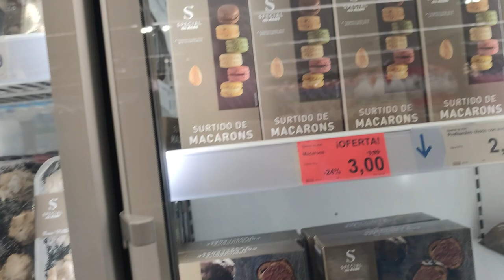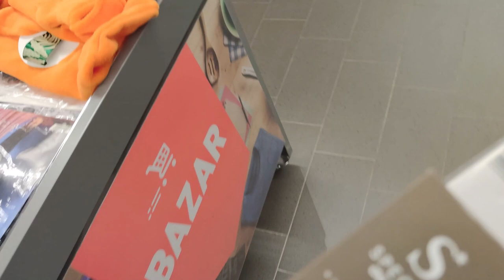Как отапливаемся в ИСПАНИИ🕯 Сплю в ШЕРСТЯНЫХ носках🧦 Когда это кончится уже😡Реальная жизнь в ИСПАНИИ